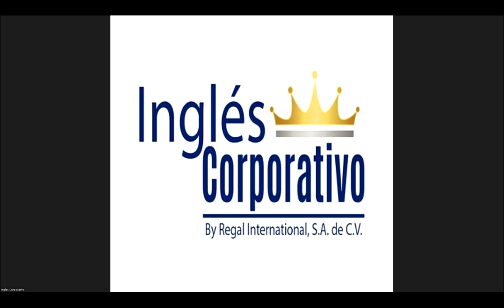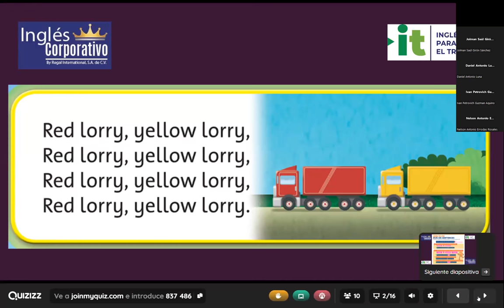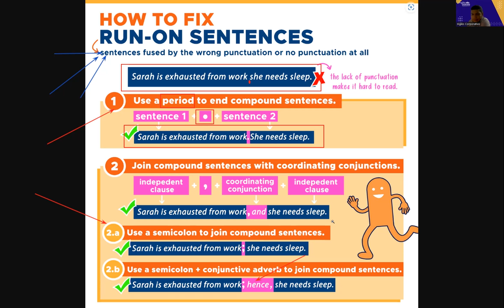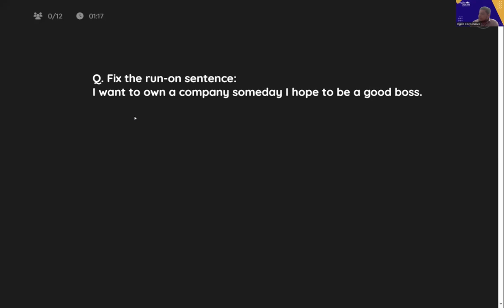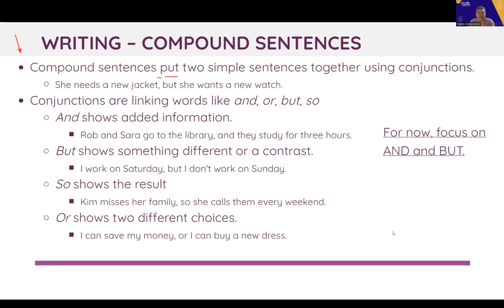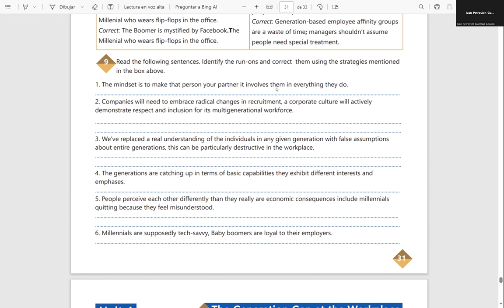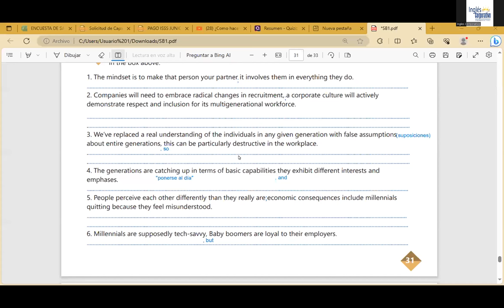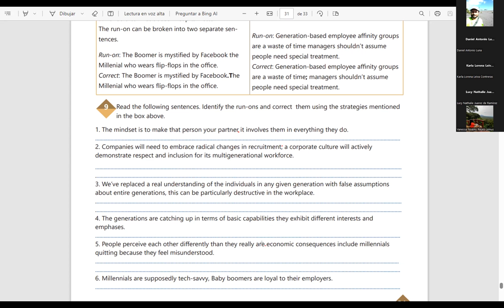SESION 25 -05-10-2023- AC29750-0021-2023-FLAMENCO- Elaborate tips to bridge generation gap.